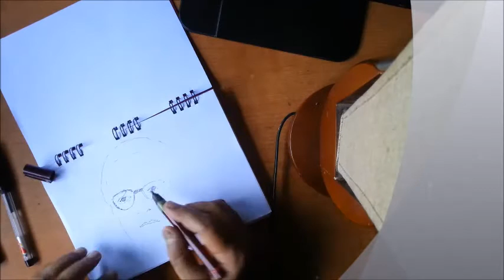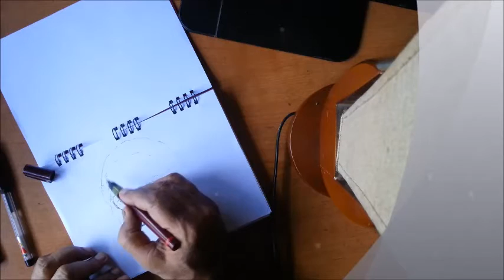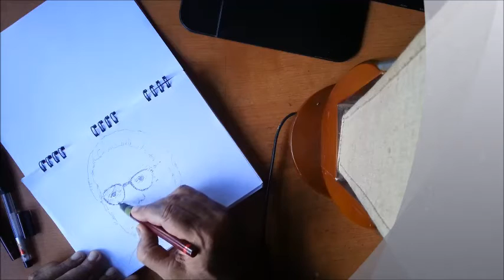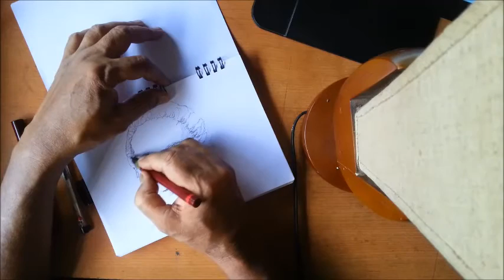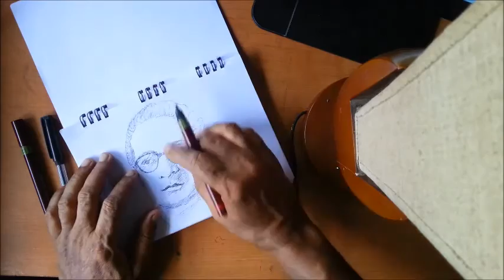Tribute Hemant Kumar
On his birthday... 15th June